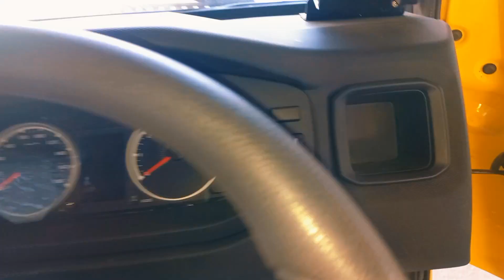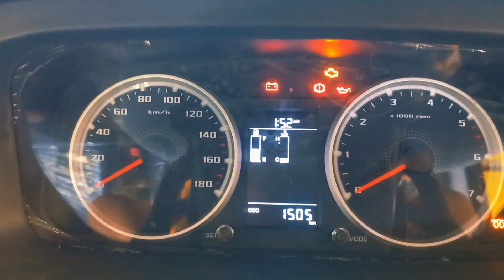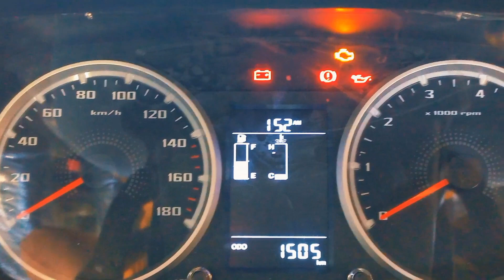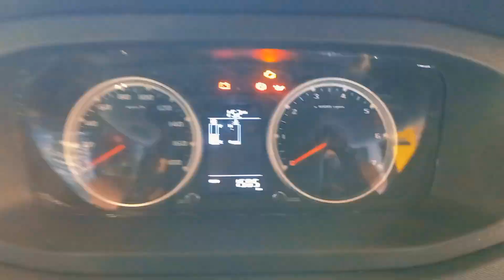💥 2023 Tata Winger School Bus 21+D || bs6 2023 || Eeco Mode 💥 Price,review,specification,mileage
tatawinger tatawingerschoolbus tataschoolbus tatanewwingerbs621seaterschoolbus#2022#winger#school#latestschoolbus#tatawinger price#tatawingerschoolvanbs6#tataminischoolbus tatawingerschool tatawingerschool price#tata winmger mileage,tata winger on road price,school bus,school bus 2022,tata wĺinr school van 13 seater bs-6 2021,school van,tata winger 2021,18 s choolbus#schoolbus